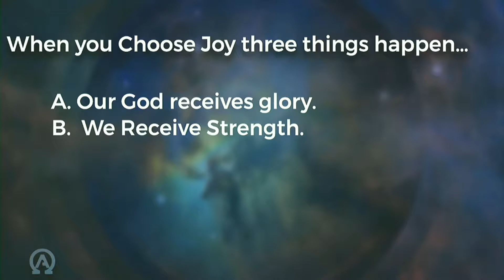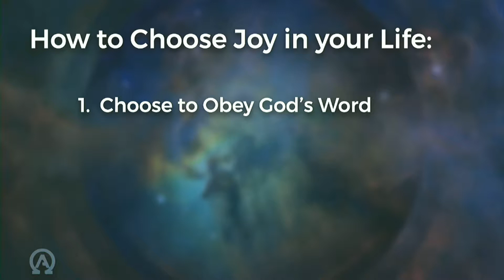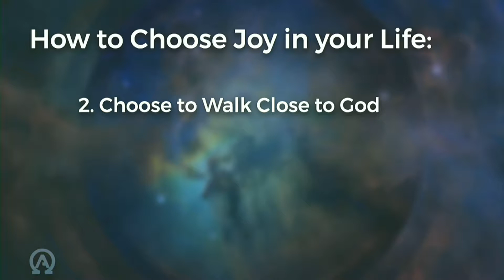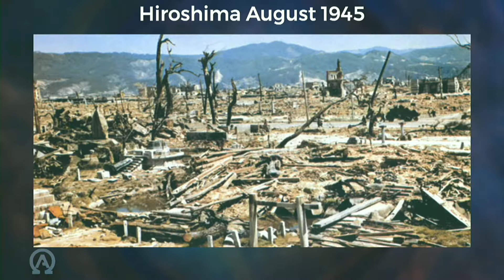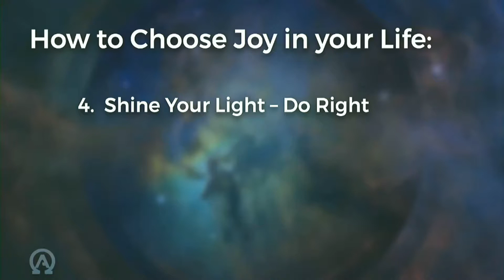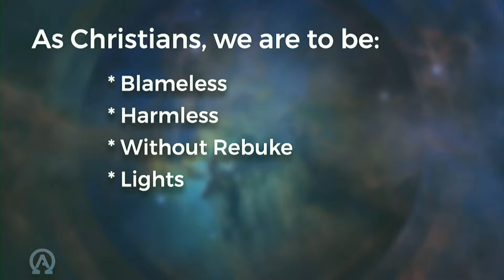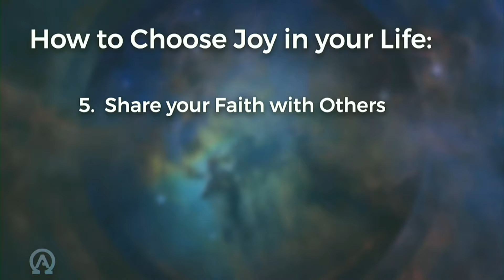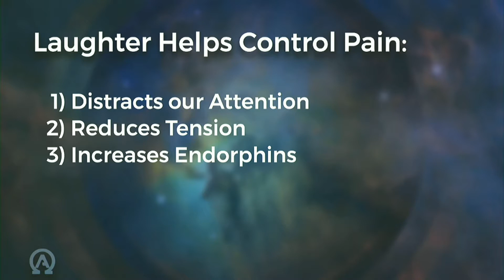Choosing Joy Part 2 - Pastor Scott Wendal